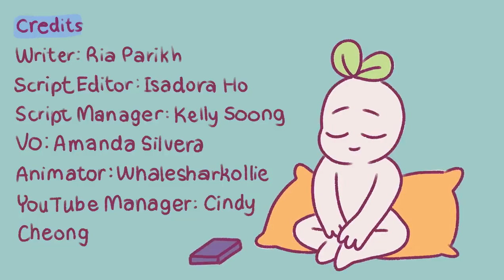8 Signs You Have a Weak Sense of Self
Javanese Soul